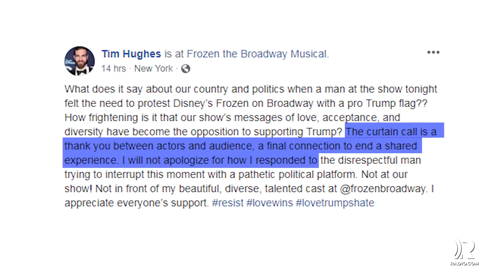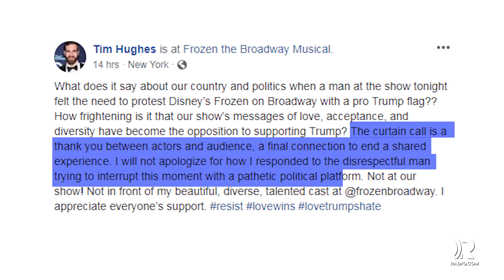'Frozen' Broadway Actor Grabs Trump Banner From Audience Member During Show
It was a cold and swift response at "Frozen" on Broadway when an audience member held up a President Trump banner during the musical’s curtain call. And cast member Timothy Hughes immediately snatched it from him and threw it off stage.